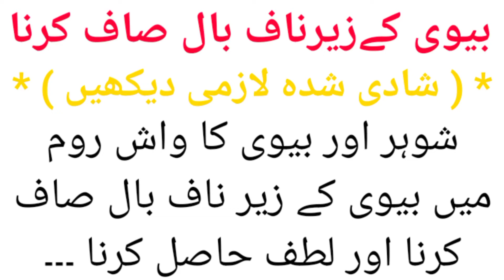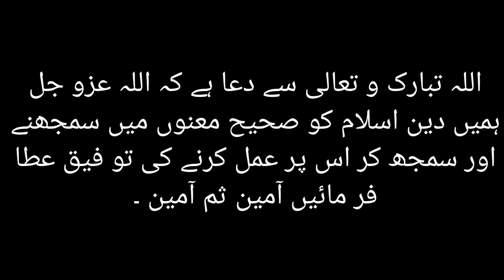Shohar Ka Biwi Ka Zera Naaf Baal Saaf Karna || Life Quotes || Islamic Masail || Online Teacher